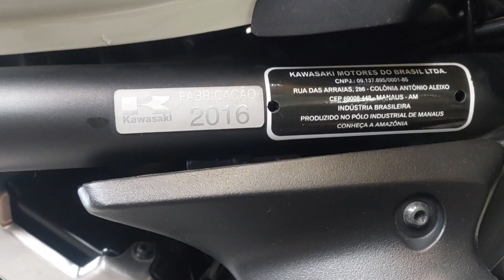Vulcan 650s guidão Diablo 1.¼" x 12"